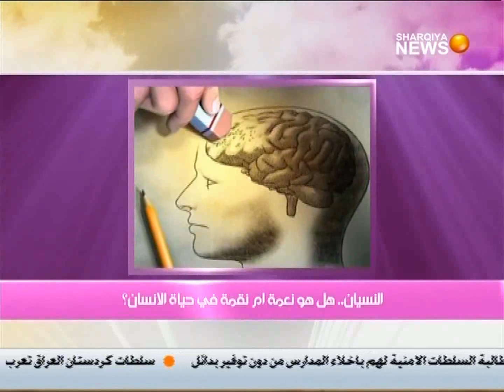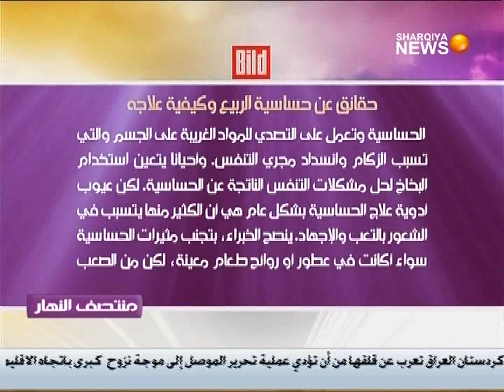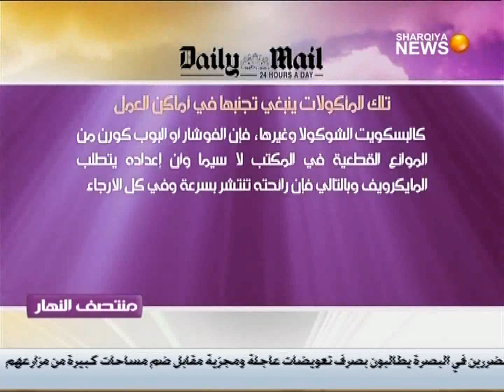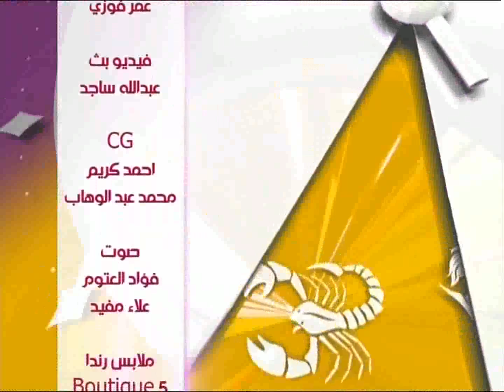منتصف النهار ٩ ٣ ٢٠١٥